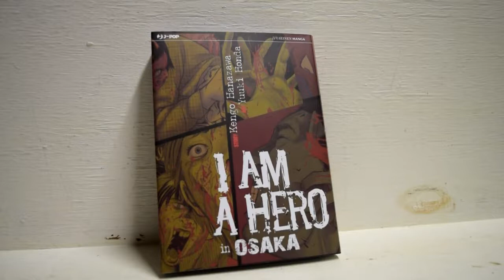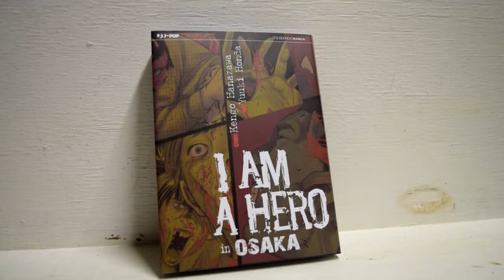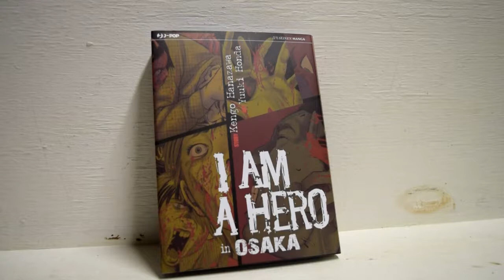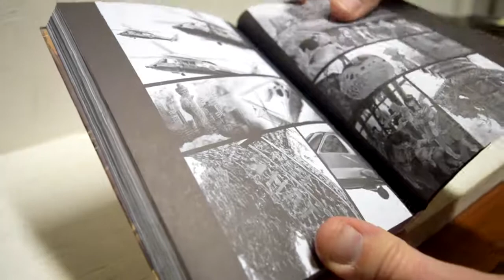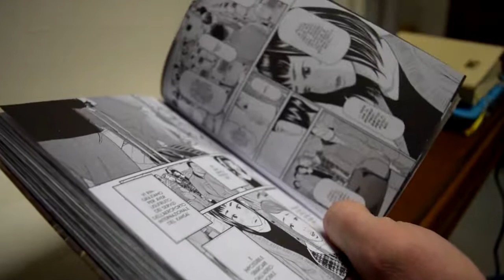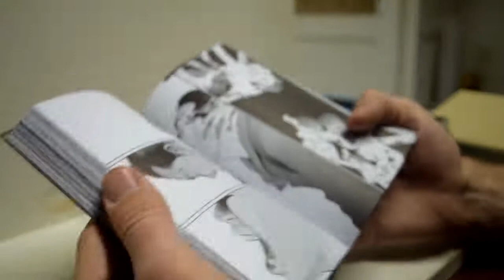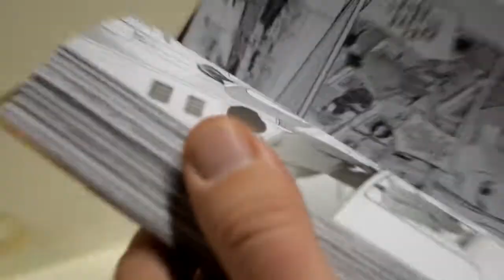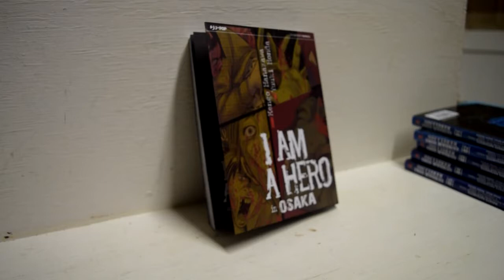recensione I Am a Hero in Osaka